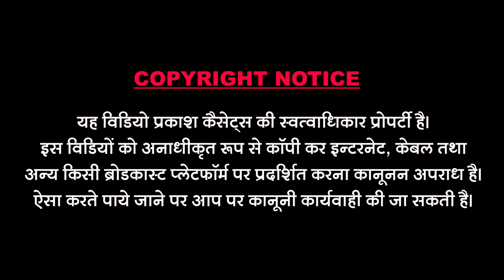हे कोई ऐसा ब्रह्मज्ञानी | उल्टी वाणी | He Koi Esa Brahmgyani | Bhajan Vani | HD VIDEO | Jamin Khan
Prakash Cassettes ® 4387488,4387489 || All Rajasthani Bhajan Folk Song Music Video Presentes || Bhakti Bhajan Devotional Songs Rajasthani Bhajan Rajasthani Flok Songs Marriage Songs Marwari Songs Marwari Bhajan Rajasthani Katha Marwari Varta New Bhajan New Song Banna Banni Songs Jukebox Songs Jamin Khan Songs
Rajasthani Vivah Songs Rajasthani Holi Songs Mali Polji Chang Geet Marwadi Holi Songs Neelam Mali Ke Songs Marwadi Vivah Geet Jalal Khan Ke Songs Vaani Bhajan Geeta Goswami Ke Songs Jogbhartiji Ke Bhajan Chutkala Comedi Langa Parti Songs                                                                                             ❖ Song : He Koi Esa Brahmgyani
❖ Singer : Jamin Khan                                                                                                                                  ❖ Artist : Kumar Gorav Rekha Singh
❖ Music Label : Prakash Cassettes                                                                                                                                    ❖ Music : Mewari Brothers Bhilwara
❖ Sab Category : Rajasthani                                                                                                                              ❖ Video : Bhawani Rao Jodhpur
❖ Recording : Bhanwarlal Sundesha
❖ Producer : Dharmendra Sundesha ९७७२४४१९५०
❖ Thank you for :  Kantilal Mali Sayla Hall Madras,Manoj Dewasi Tagatgarh     Hall Goa, Bhavesh Dewasi Sankad Sanchore, Ratan Singh Rajparohit Modran,Devisingh Rathod Mok Jalore, Prem Singh Rathod Saila, Shivraj Singh Deora Akuna, Shravan Singh Bhayal, Shambhu Singh, Poonam Singh Rathod Mok Jalore